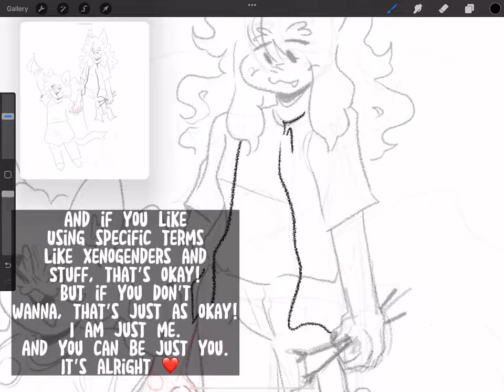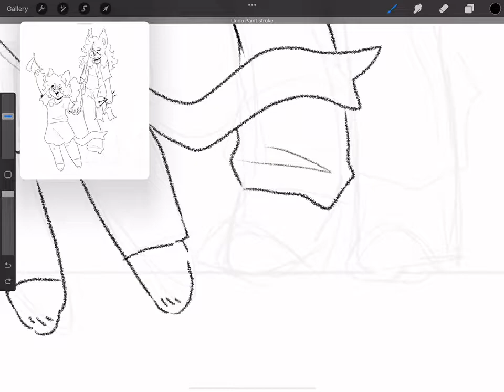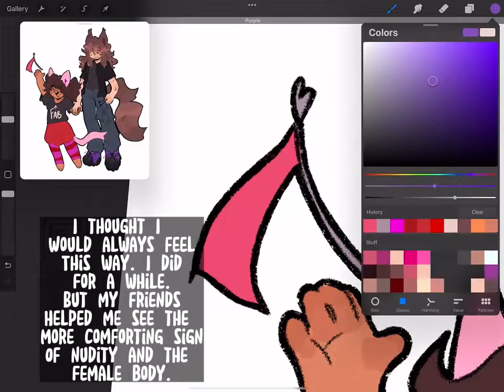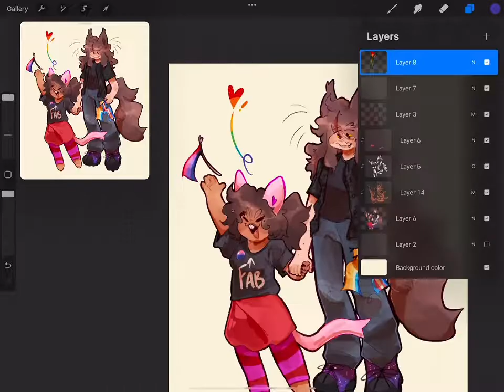Pride Month 2022 || SPEEDPAINT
Hope the commentary captions weren’t annoying ! Just wanted to spread some positivity and advice ! Happy early pride !

Toyhouse (need an account to view!)